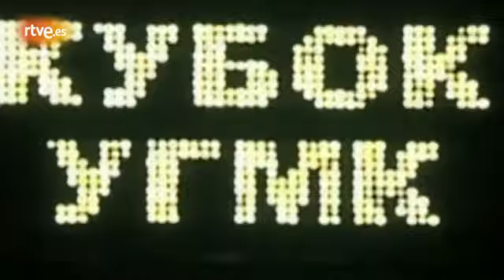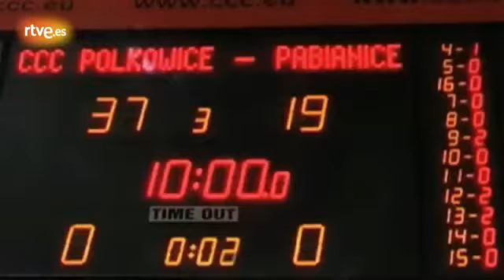Españolas por el mundo... del baloncesto femenino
Nueve de las 12 jugadoras de la selección española de baloncesto femenino andan repartidas por el mundo. La crisis económica ha afectado de forma muy dura a este deporte y las internacionales han emigrado a países como Turquía, Rusia, Polonia o Francia. (27/10/12)